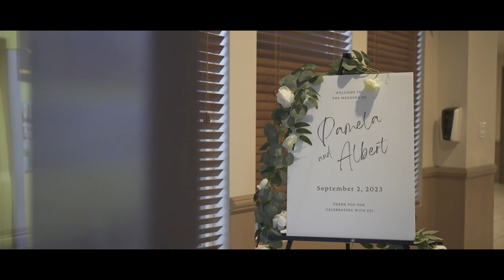Fullerton Elks Lodge Wedding | Pamela & Albert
Fullerton Elks Lodge Wedding Ceremony and Reception

Fullerton, CA Wedding